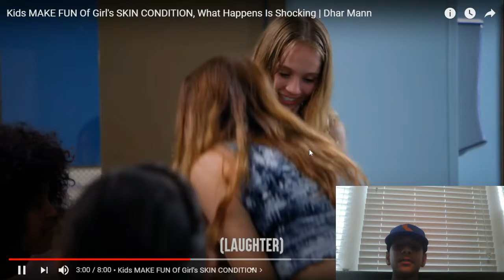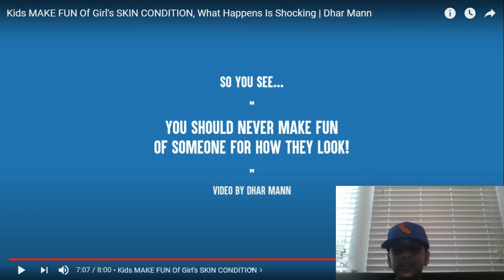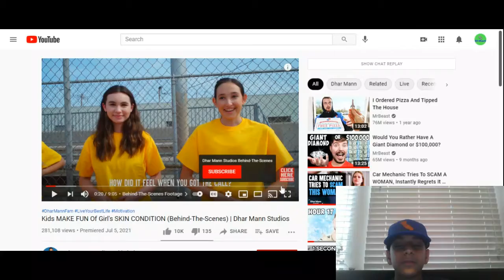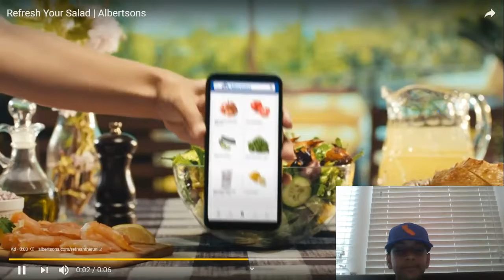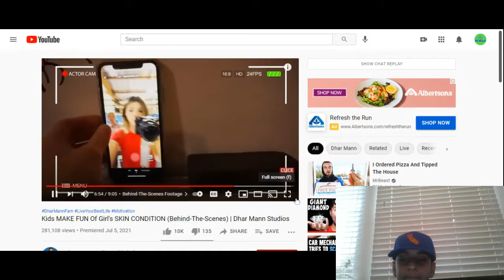Reacting to A Dhar Mann Video + BTS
Hey there viewer! Make sure to Stay Kind, Stay Cool, and STAY FUN!

This was the second Dhar Mann reaction video I have done and I reacted to the following video:
~Kids MAKE FUN Of Girl's SKIN CONDITION, What Happens Is Shocking~
and I also reacted to the Behind-The-Scenes footage of that video. There is a Part 2 to this video.

Also please comment how much out of 10 you would give my reaction to this video, and if you liked it better than the 1st Dhar Mann reaction I did.